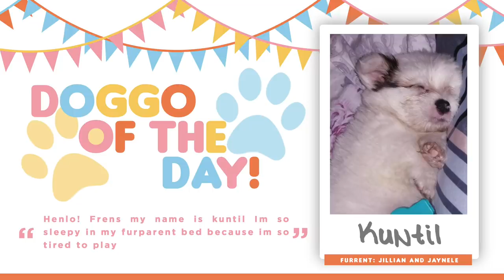FIRST WALK SA LABAS NG 4 MONTHS OLD HUSKY PUPPY NA SI DENVER!